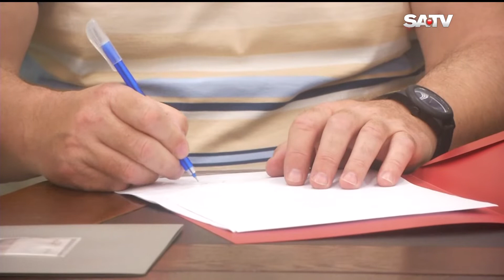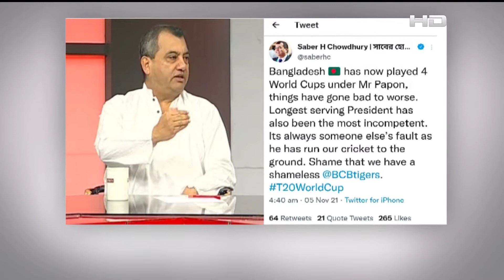SPORTS UPDATE | 06/11/21 | SATV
SA TV Location:
Bangladesh